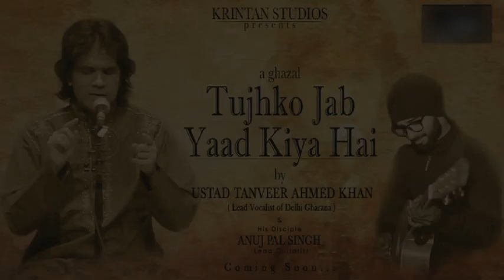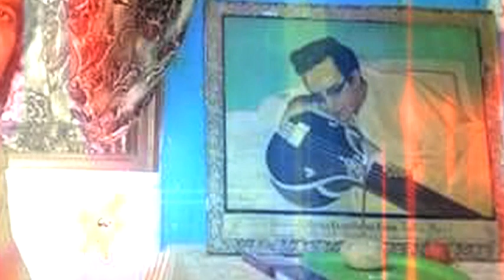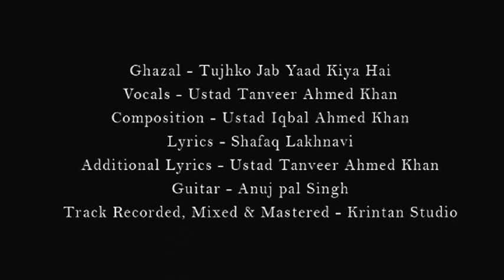Tujhko Jab Yaad Kiya Hai | Ghazal | Ustad Tanveer Ahmed Khan | Anuj Pal Singh | Krintan Studios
A composition by Ustad Iqbal Ahmed Khan (Khalifa of Delhi Gharana)

Sung by Prince of Taan Ustad Tanveer Ahmed Khan.

Lyrics by - Shafaq Lakhnavi

Guitar - Anuj pal singh

Recorded, Mix & Mastered - Krintan Studio